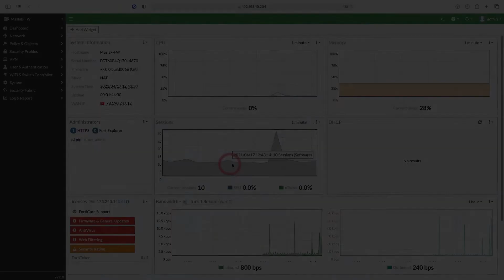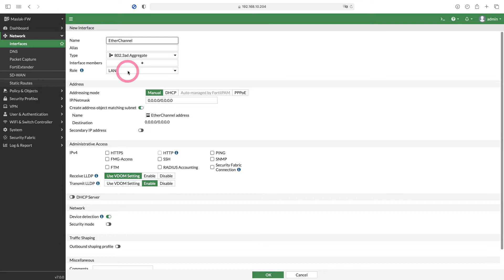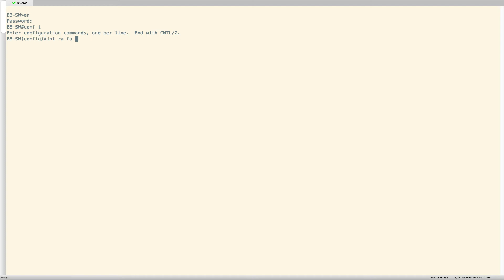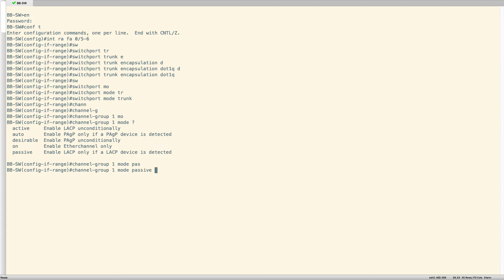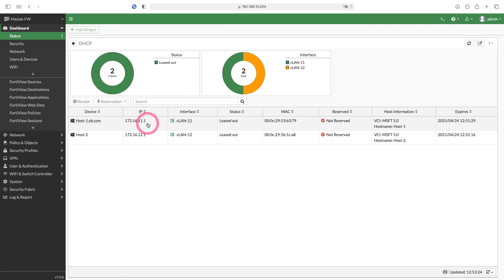Fortigate EtherChannel Configuration